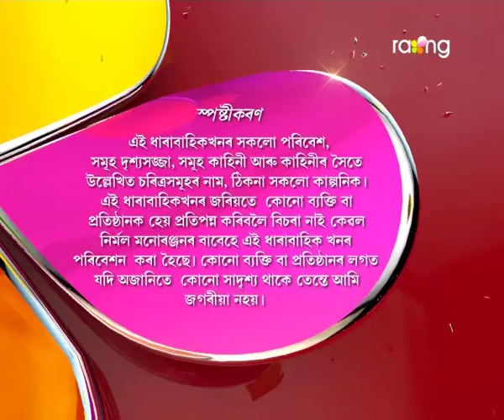Oi Khapla - ঐ খাপলা | 01st July 2017 | Full Episode | No 599